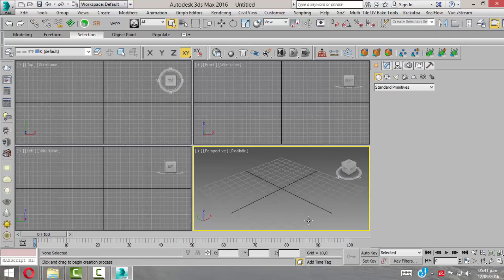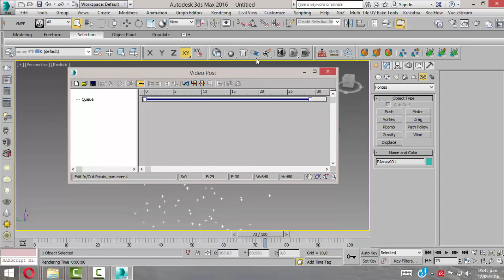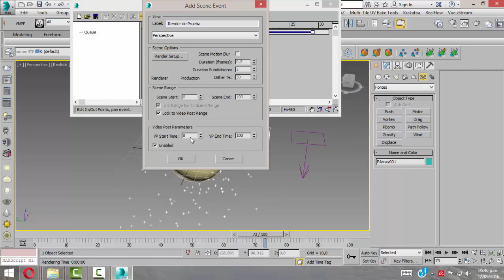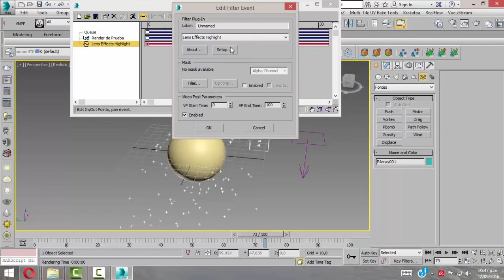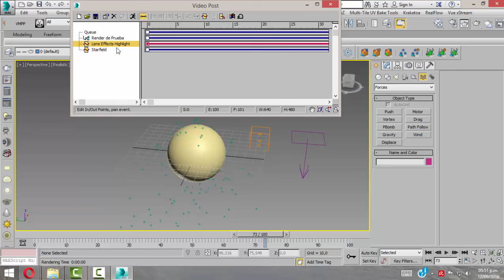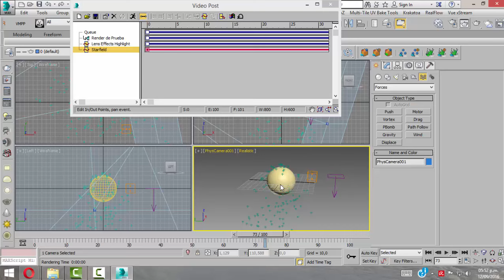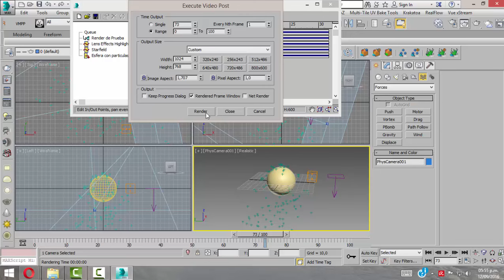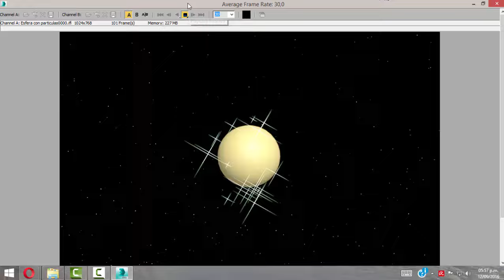Consulta sobre VideoPost en 3ds Max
En este video respondo una consulta sobre como poder aplicar efectos a partículas usando las opciones del videopost de 3ds Max.

Si quieres ser parte de BroadbandTV, puedes hacerlo con uno de los siguientes links: